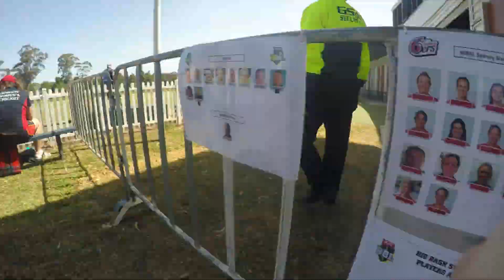Sydney Thunder vs Sydney Sixers WBBL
The first ever WBBL game for both the Sydney Thunder and Sydney Sixers was played out at Howell Oval Penrith - 6th December 2015. History was made and I tried to capture it with a time lapse on my new go pro although I am still learning and it isn't the best quality but anyway check out a great day.